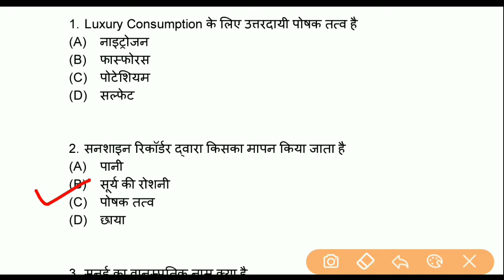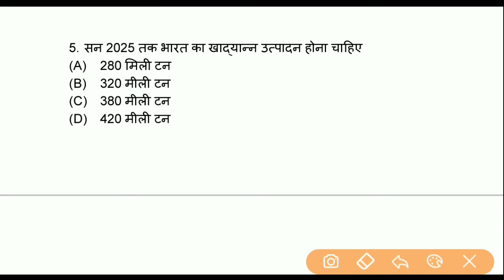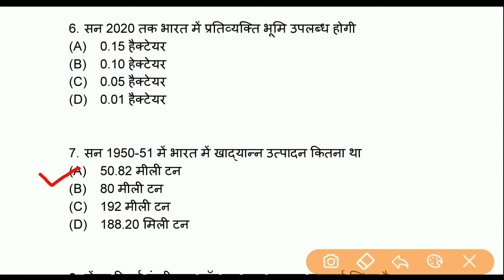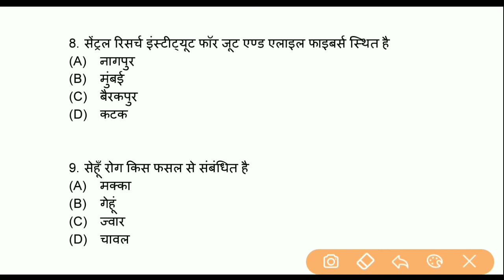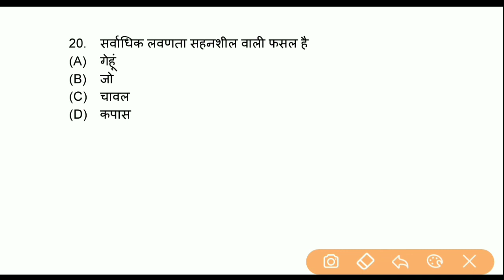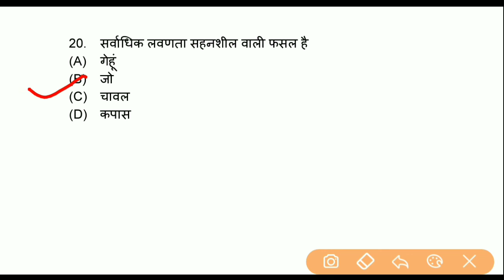JET, ICAR, BHU - 2020 | Agriculture by Sandeep sir | Agriculture important Questions in hindi